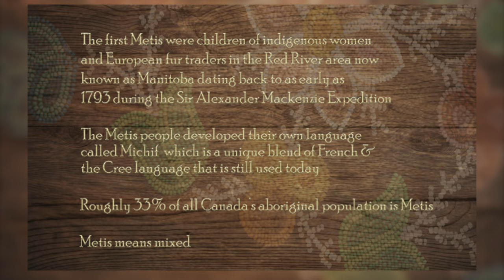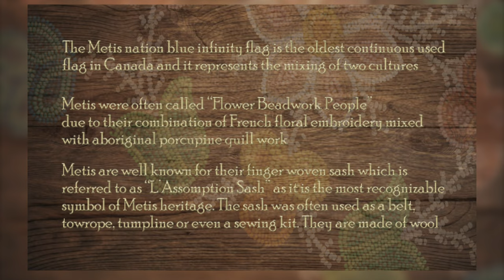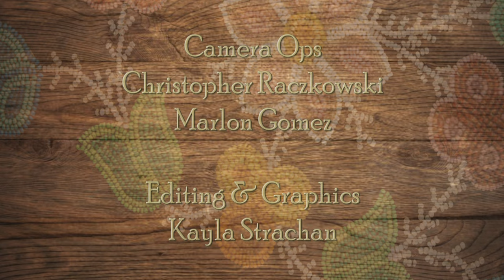Northeast BC Metis Storytelling Project - Bill and Blanche Gladue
The following interview is a part of the Northeast BC Metis Storytelling Project which took place in Chetwynd BC. (2022)